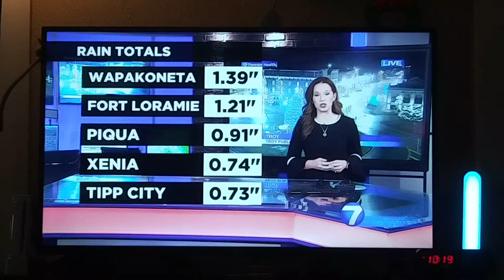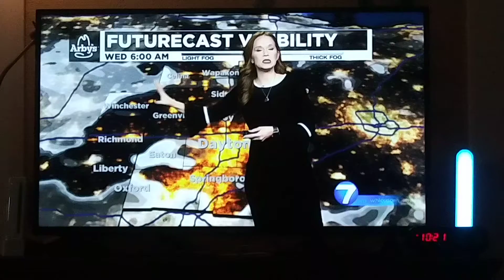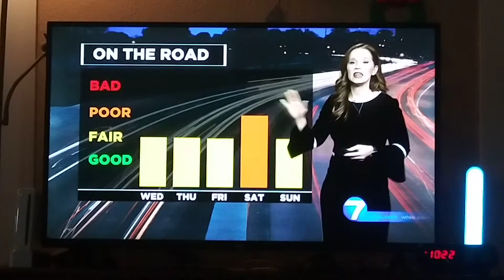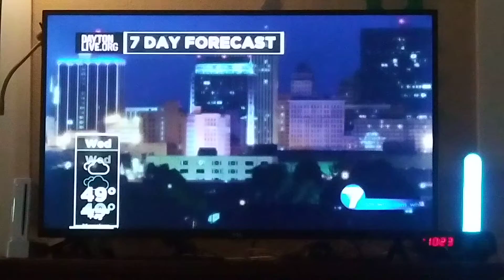McCall Vrydaghs weather update for Dayton,Ohio whio t.v.